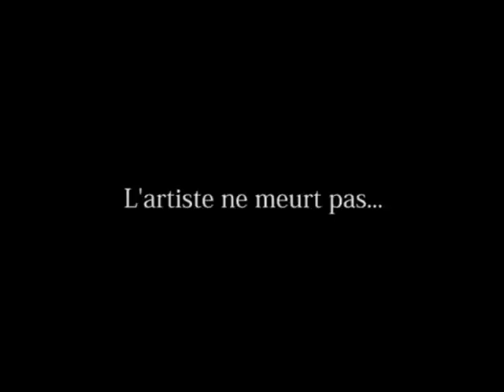hommage à noli (oliver ngoma)-version photo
kifra-l,amenem et g-daz rendent hommage à Oliver Ngoma le roi de l'afro zook.l'artiste ne meurt jamais il brille comme une étoile dans nos coeurs et pour nous, Noli reste l'étoile qui va nous guider sur le long et tumultueux chemin de la musique.merçi NOLI tu reste à jamais dans nos coeurs.
la version audio et le clip officiel de ce titre seront disponibles